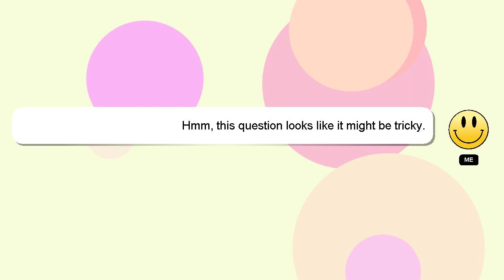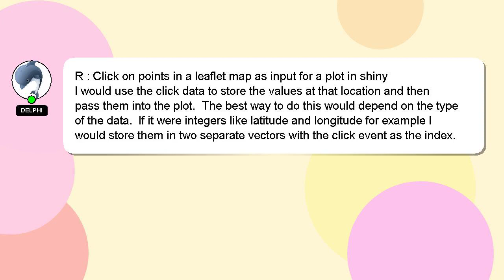R : Click on points in a leaflet map as input for a plot in shiny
on : in for leaflet R map a in Click a as points shiny input plot